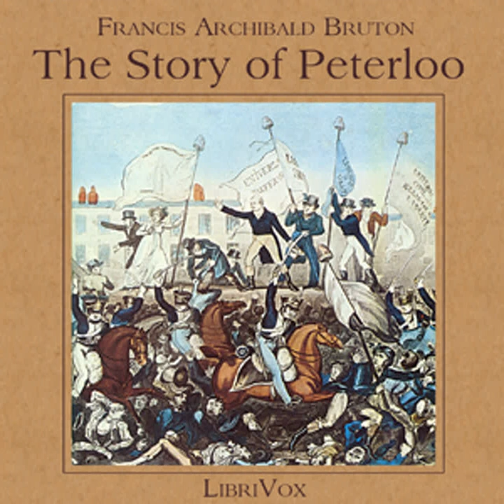The Story of Peterloo by Francis Archibald BRUTON read by Phil Benson | Full Audio Book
The Story of Peterloo by Francis Archibald BRUTON (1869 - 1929)
Genre(s): *Non-fiction, History

Read by: Phil Benson in English

Chapters:
00:00:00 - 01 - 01 - Front matter
00:01:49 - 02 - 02 - The site
00:05:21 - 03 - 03 - Authorities on the details of Peterloo
00:11:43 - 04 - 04 - The unrest that followed the Napoleonic wars
00:29:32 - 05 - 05 - The story of Peterloo
00:37:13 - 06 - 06 - The processions from the outlying districts
01:00:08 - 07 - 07 - The charge of the Manchester Yeomanry
01:12:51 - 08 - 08 - The Manchester Yeomanry in difficulty
01:20:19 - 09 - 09 - The fateful decision

On 16th August 1819 around 60,000 people gathered at St. Peter's Fields, Manchester, to rally for parliamentary reform. Shortly after the meeting began, a troop of Hussars and local yeomanry rode into the crowd, wielding clubs, swords and sabres, leaving 18 dead and more than 700 severely injured. In the following years, the Peterloo Massacre was the subject of several trials and inquiries. It now counts as one of the most significant events in the history of the British labour movement. Francis Archibald Bruton's account of the day's events, published for its centenary and based on a detailed examination of contemporary accounts, is both dispassionate and moving.(Introduction by Phil Benson)